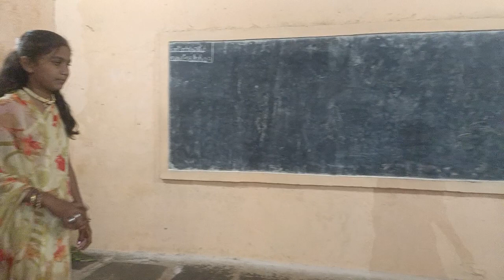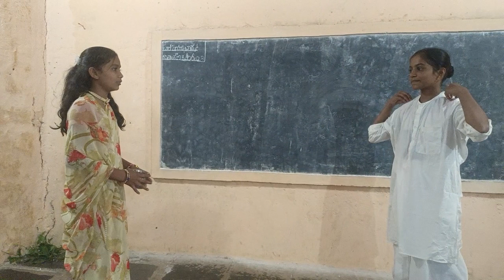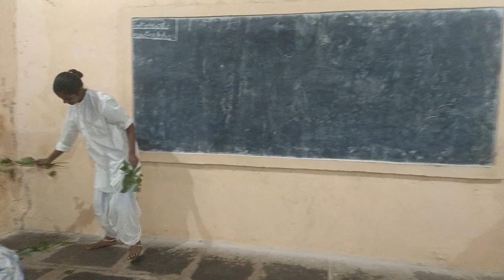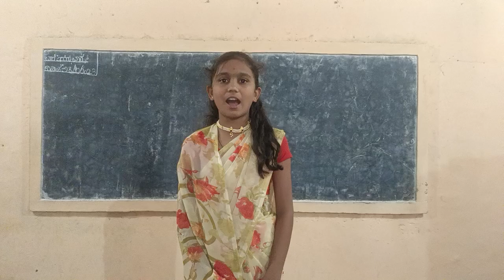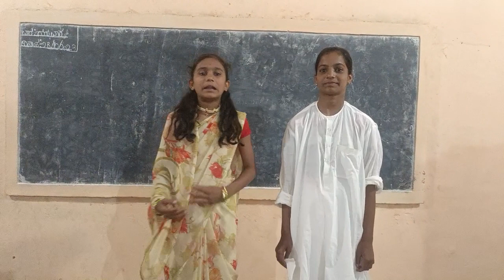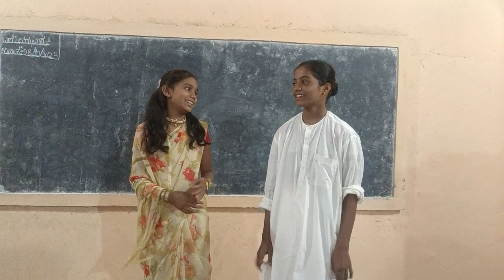who will bell the cat? ( ಬೆಕ್ಕಿಗೆ ಗಂಟೆ ಕಟ್ಟುವರು ಯಾರು ? )